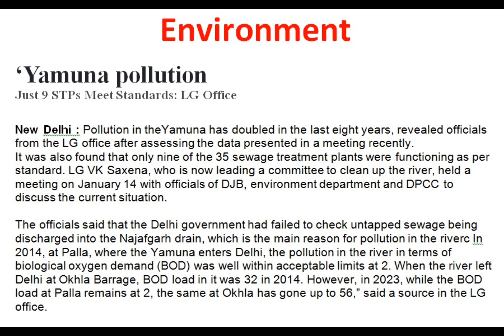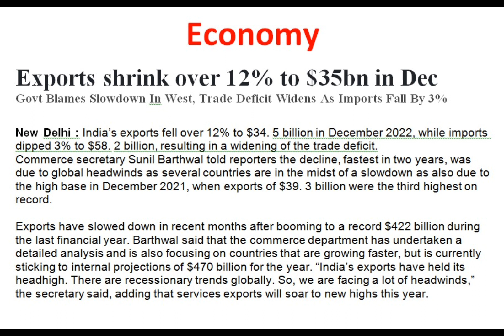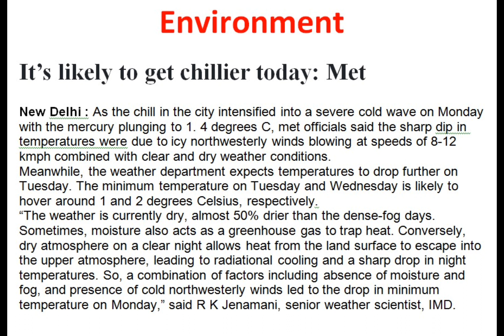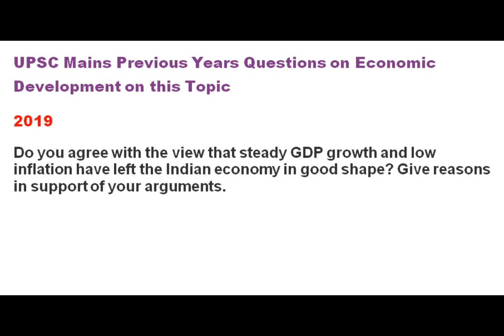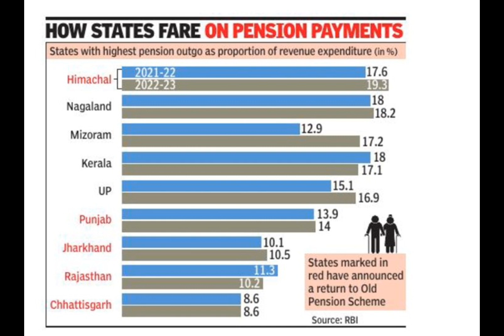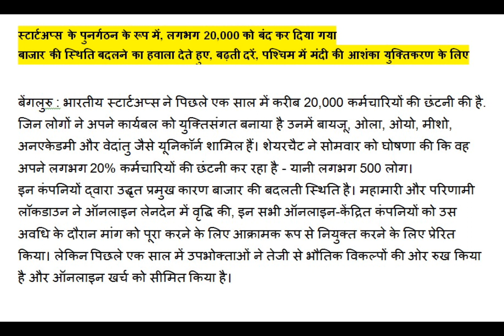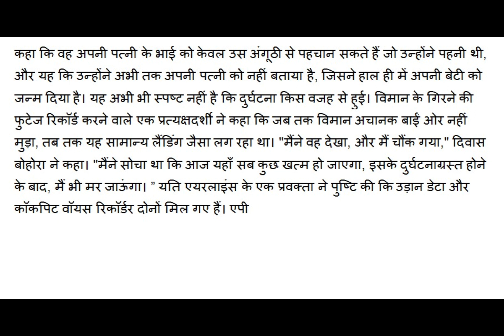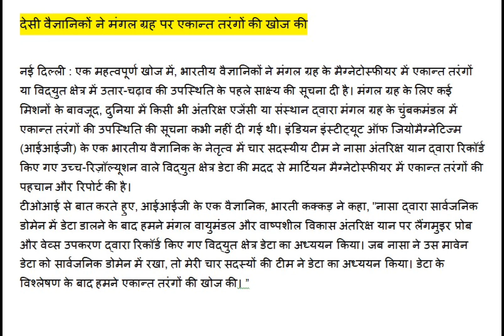17th January 2023 l The Times of India Newspaper Headlines l The Times News For UPSC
17th January 2023 l The Times of India Newspaper Headlines l The Times  News For UPSC

upse news
upsc news

upsc newspaper

upse hindu

the hindu

editorial analysis

upse Hindu
RJ CHANNEL 1